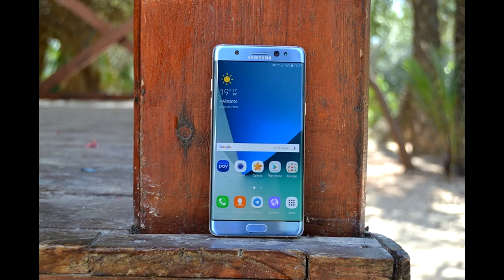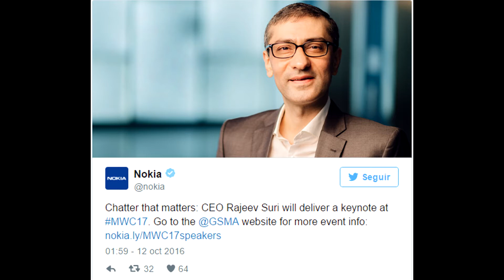NoticiasDeMiércoles 14: Diseño del Note 7 es el culpable, Mate 9 igual al S7 Edge y Amazon Music